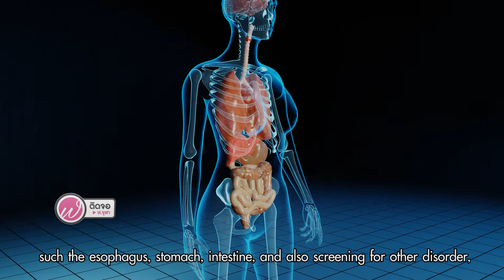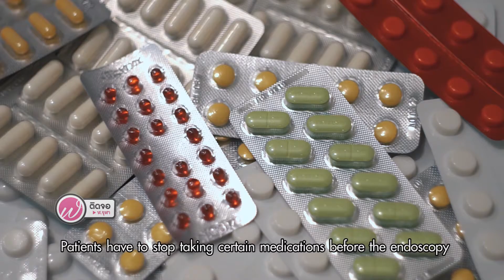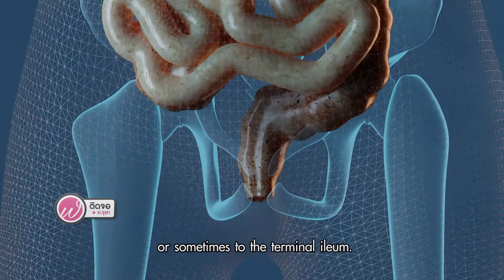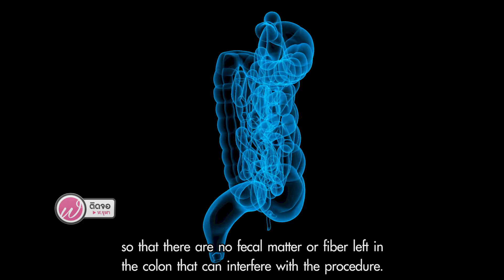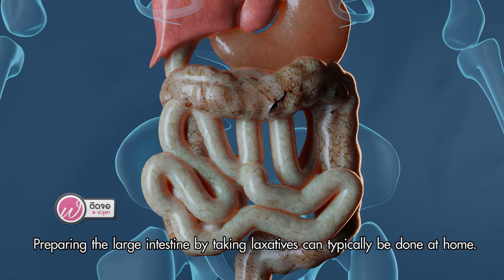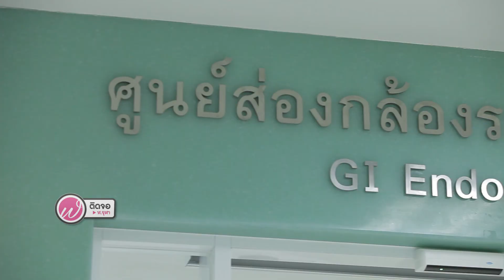เกร็ดความรู้คู่สุขภาพ | การเตรียมตัวสำหรับการส่องกล้องทางเดินอาหารส่วนบนและส่วนล่าง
การส่องกล้องทางเดินอาหาร เป็นการตรวจเพื่อวินิจฉัย
และรักษาโรคผ่านการส่องกล้องเข้าไปในทางเดินอาหารของผู้ป่วย
ซึ่งการเตรียมตัวสำหรับการส่องกล้องถือเป็นสิ่งที่สำคัญ เพราะการเตรียมตัว
ให้พร้อมและถูกต้อง จะทำให้การวินิจฉัยและการรักษามีประสิทธิภาพมากที่สุด

ติดตามโรงพยาบาลจุฬาลงกรณ์ สภากาชาดไทย ช่องทางอื่นๆ ได้ที่

ติดต่อโรงพยาบาลจุฬาลงกรณ์ สภากาชาดไทย